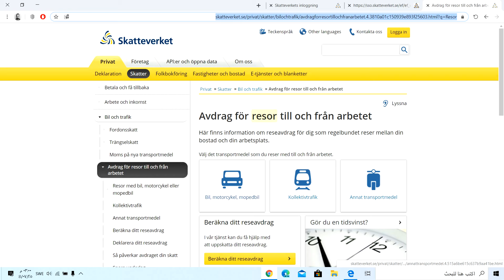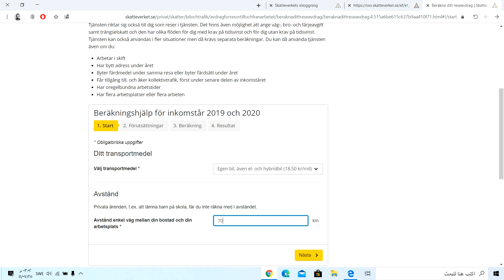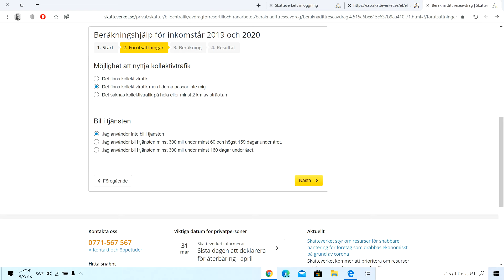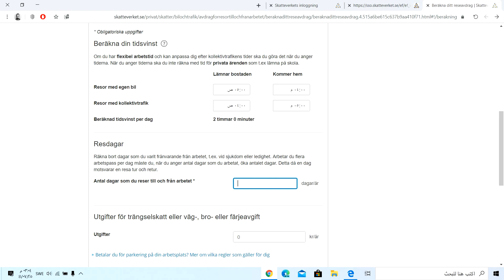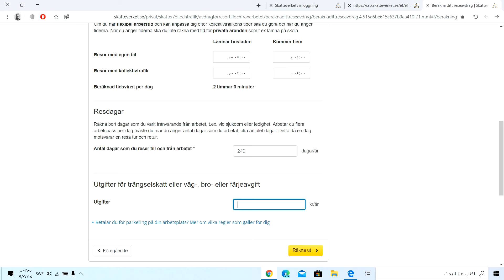حساب تكاليف السفر من وإلى العمل وإضافتها للإقرار الضريبي reseavdrag السافة تحسب(ذهاب واياب)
ملاحظة هامة:(المسافة تحسب ذهاب واياب)
شرح طريقة حساب تكاليف السفر من وإلى العمل وإضافتها للإقرار الضريبي resor till och från jobbet.

يرجى الإنضمام إلى مجموعة الفيسبوك